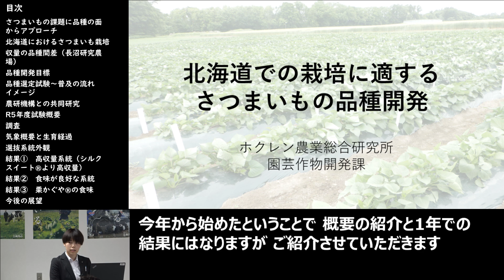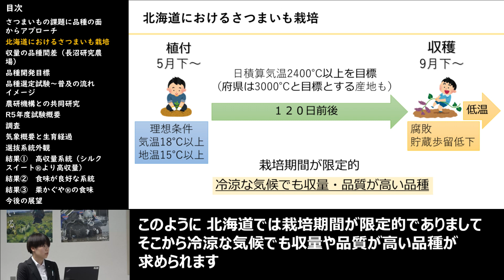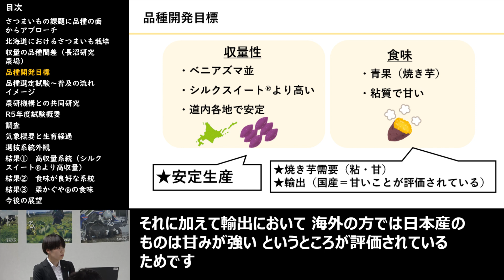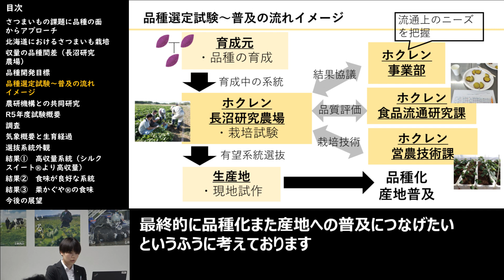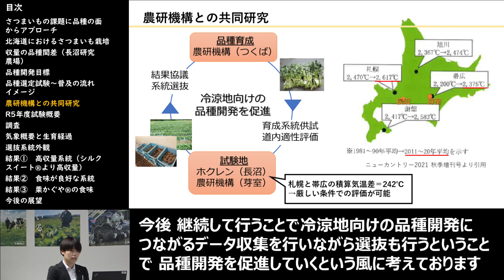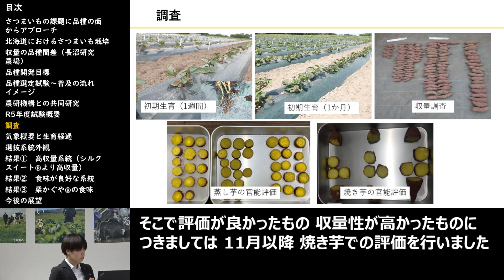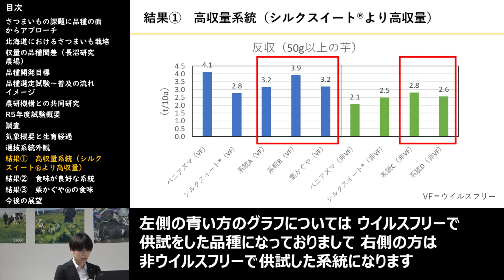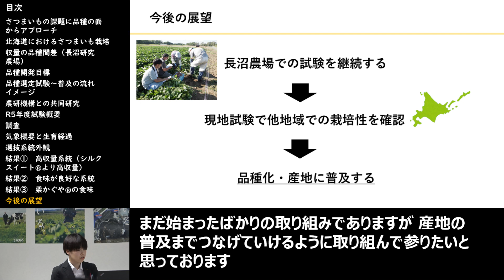【営農に役立つ研究成果フォーラム】北海道での栽培に適するさつまいもの品種開発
ホクレン農業総合研究所が2024年3月7日～8日に実施した「営農に役立つ研究成果フォーラム」で発表した内容です。
北海道での栽培に適する、さつまいもの品種開発の取り組みを紹介しています。

この動画に関するお問合せはホクレン農業総合研究所まで。